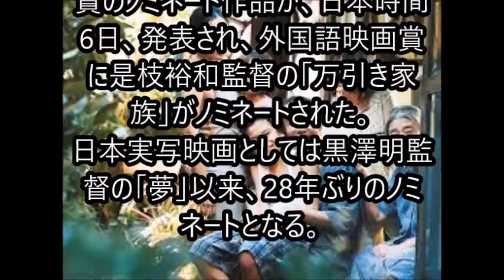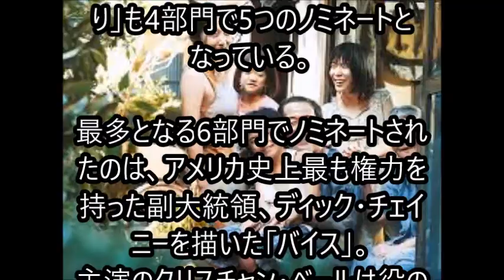万引き家族 Gグローブ賞候補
日本実写映画としては、黒澤監督の「夢」以来
アカデミー賞の前哨戦として世界中から注目されるアメリカの映画賞のひとつ、ゴールデン・グローブ賞のノミネート作品が、日本時間6日、発表され、外国語映画賞に是枝裕和監督の「万引き家族」がノミネートされた。(FNN PRIME)